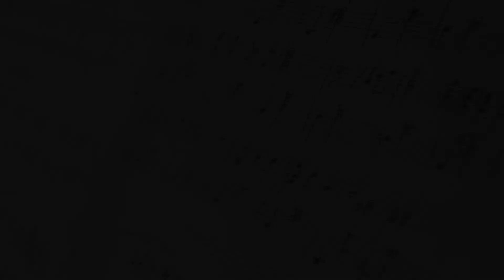Piano 2 Ecole de Musique Parthenay Gâtine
Ecole de Musique Parthenay Gâtine